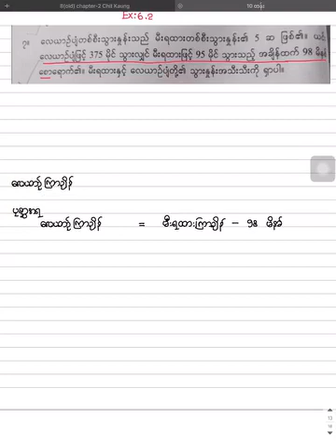Grade9MathematicsEx 6 2 No 7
Grade9MathematicsEx 6 2 No 71

ဆရာ ​စေတနာ ပါပါ ​သေချာရှင်းပြ​ပေးထားပါတယ်။
ဆရာရှင်းပြတာ​လေး သ​ဘောကျလို့ ပြန်လည်​တင်ပြ​ပေးလိုက်ပါတယ်။
ဆရာဖွင့်တဲ့ အတန်း​တွေလည်း တက်လို့ရပါတယ်။
SMART Mathematics လို့ Fb မှာ ရှာရပါတယ်။